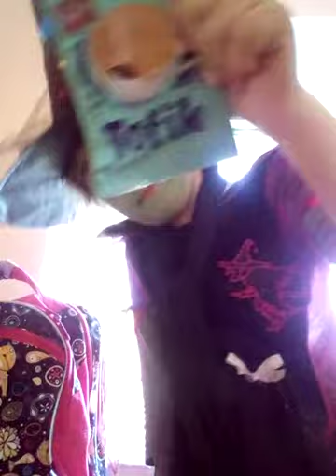Elliška a já čarodějnice